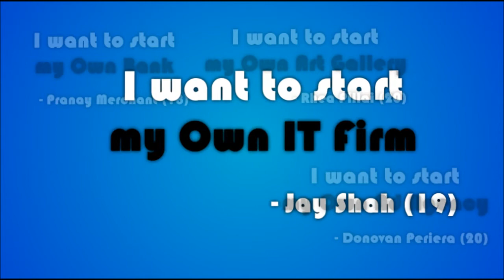Novus - Where Enterprise meets Expertise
Novus - Where Enterprise meets Expertise, is an initiative by AIESEC Mumbai to bridge the gap between young ambitious students across the city and Industrial Stalwarts who have built up bug business organizations with just a single 'Business Idea'. NOVUS aims to be that platform where students can showcase their business ideas or thoughts in general about the Corporate world and have a discussion with people from the Industry.